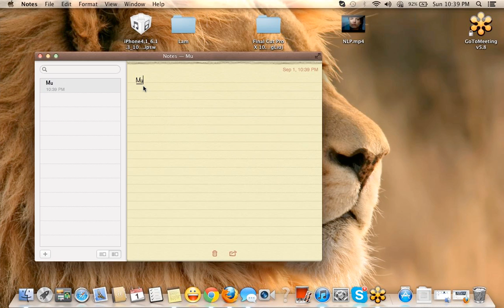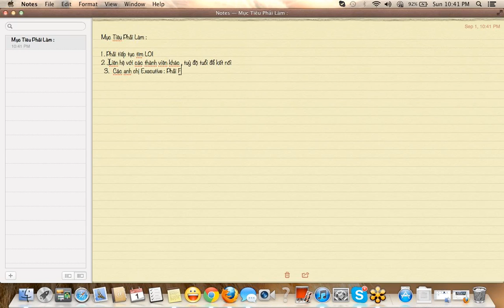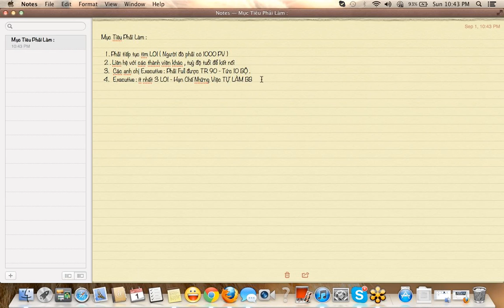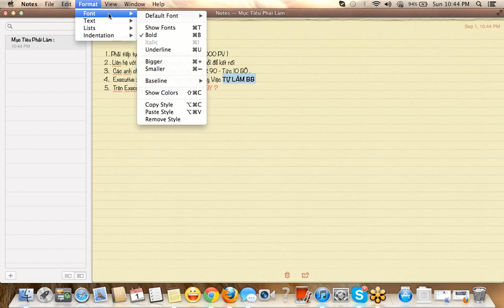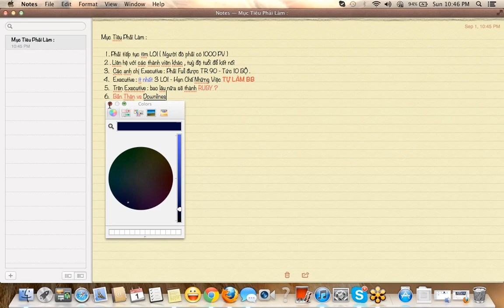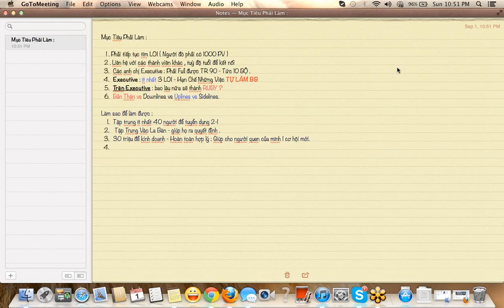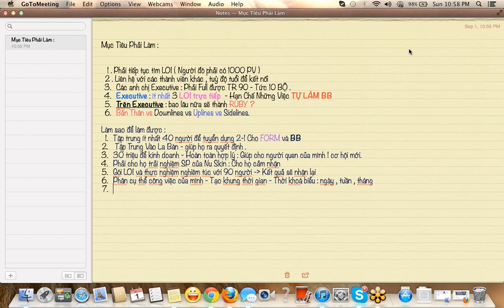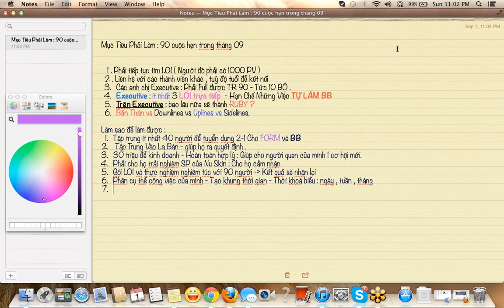Nu Viet House Kế hoạch tháng 09